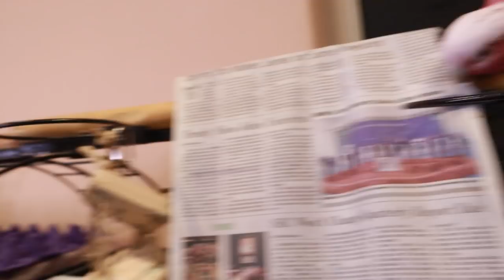My Parrots Playing With Their New Toys!